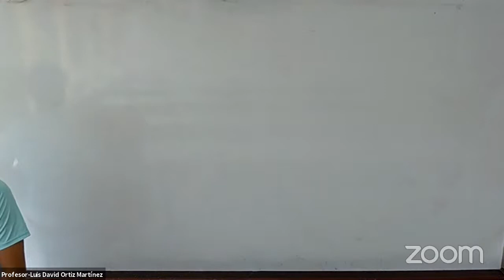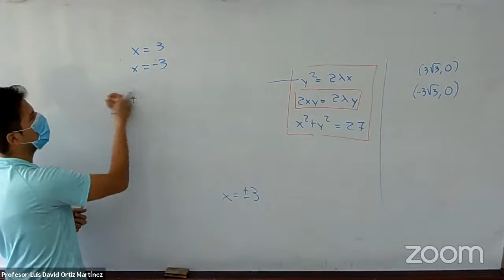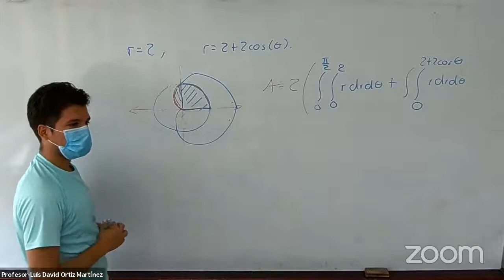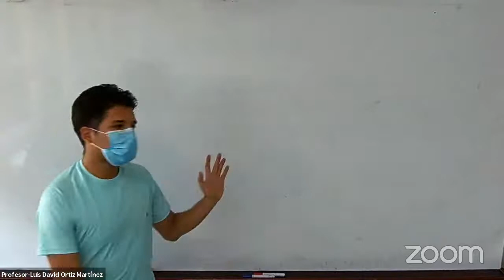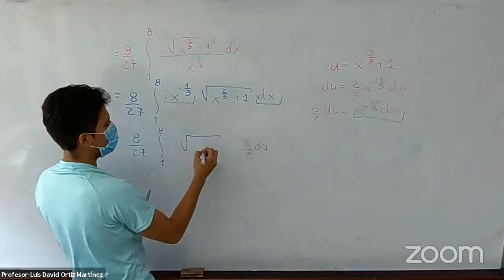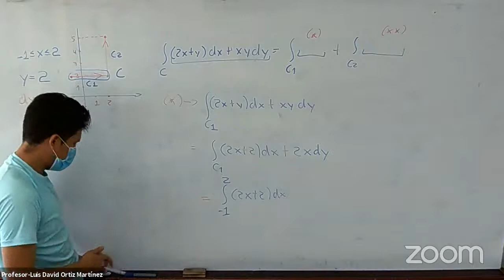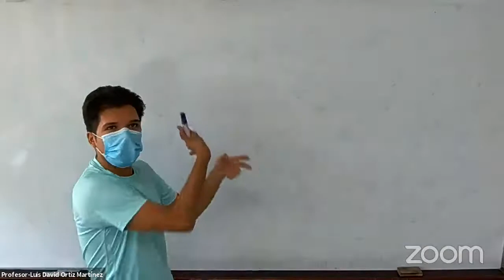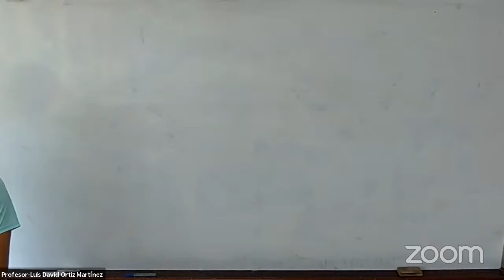Campos Vectoriales B1 (2021-1)